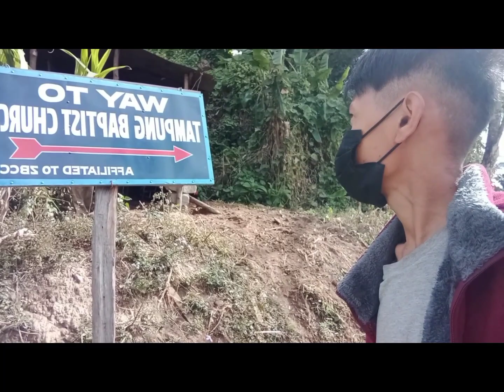Visitting my village Day 1 (Tamphung village)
Tamphung village